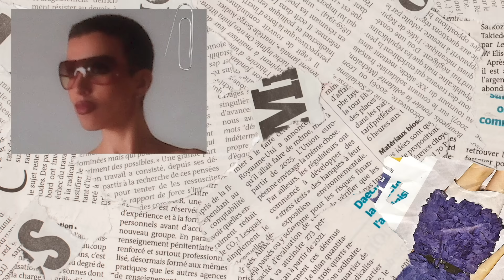Así es ser MUJER CULTURISTA: ¿cuánto ganan y cómo entrenan? ¿usan sustancias?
¿Cómo se prepara una persona que hace culturismo? ¿Qué es, de hecho, el culturismo? ¿Cómo de sacrificado es preparar tu cuerpo para petarlo a tope? ¿Es muy caro? ¿Es sano? ¿Cómo se empieza? ¿Es cierto que todos usan esteroides para fortalecer aún más el cuerpo? Nos responde esto, y mucho más, Virginia Sánchez, culturista top a nivel mundial que ha participado internacionalmente en estos concursos y que es, además, top 10 Miss Olympia. ¡Es una entrevista meeega interesante! Os va a encantar Virginia :)

Mi Instagram